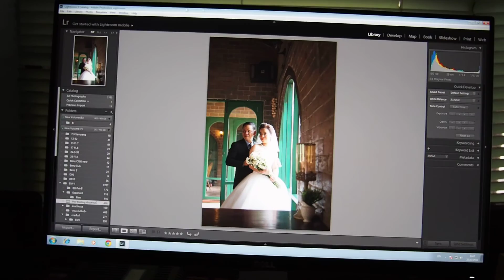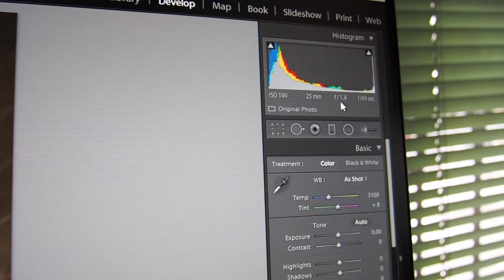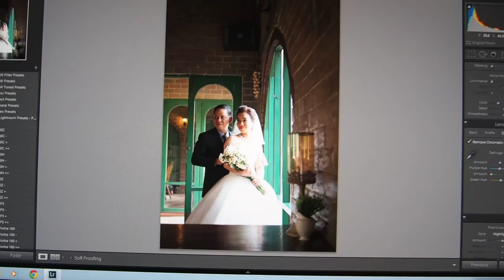แก้ปัญหา CA (ขอบม่วง) ที่เกิดจากการใช้บอดี้ Olympus และใช้กับเลนส์ Panasonic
สิ่งแรกที่คุณต้องมีคือโปรแกรม Light Room ก่อน (แนะนำเวอร์ชั่น 5 ขึ้นไป) แล้วทำตามคลิปได้เลยครับ ปัญหานี้จะหมดไป ง่ายนิดเดียว